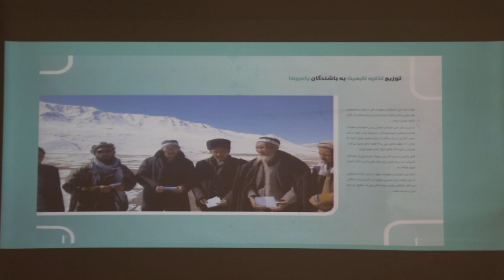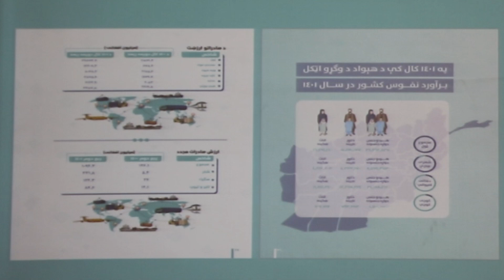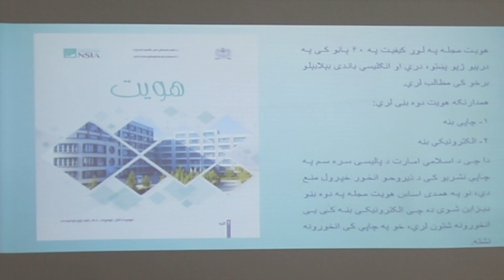د هویت مجلې د مخ‌کتنې بشپړه غونډه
د احصایې او معلوماتو ملي ادارې نن پنج‌شنبه (۲۷ سلواغه ۱۴۰۱، ۲۵ رجب المرجب ۱۴۴۴) د خپلې نوې تاسیس شوې مجلې «هویت» د مخ‌کتنې غونډه د دې ادارې د کنفرانسونو په تالار کې جوړه کړه.

اداره ملی احصائیه و معلومات امروز پنج‌شنبه (۲۷ دلو ۱۴۰۱، ۲۵ رجب‌المرجب ۱۴۴۴) از نخستین شماره مجله هویت در تالار کنفرانس‌های این اداره رونمایی نمود.